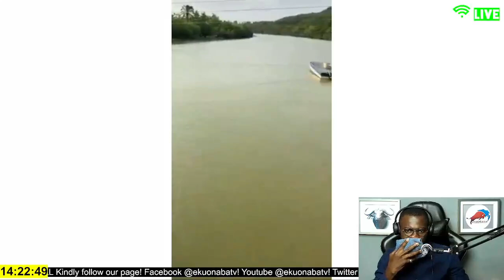river ankobra current state! we steal because there is no JOBS, listen to Obodie comment